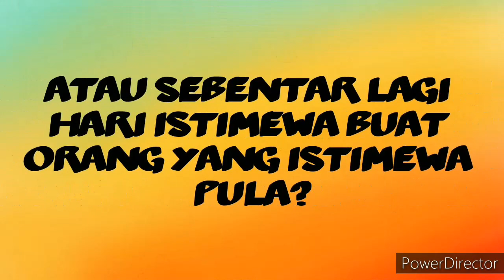Menakjubkan, Menggambar Squidward Tempoles-Spongebob-Squarepants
menggambar squid word tempoles lagi duduk di sofa sponge karena harus menginap di rumah nanas setelah gagal taruhan dengan si kuning buat nahan nangis sampe tengah malem

terimakasih sudah klik video ini sampai jumpa di next video

see u